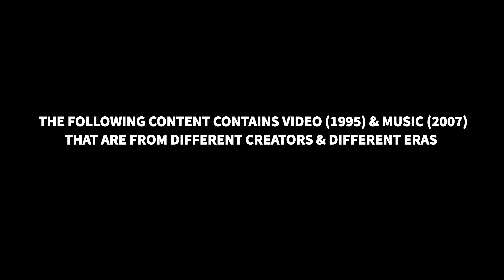anzar.m.wani's RANGEELA | Ya Ali | Edit | Ram Gopal Varma | A.R Rahman | Himesh Reshammiya | Urmila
THIS VIDEO IS NOT MADE FOR MONETIZATION